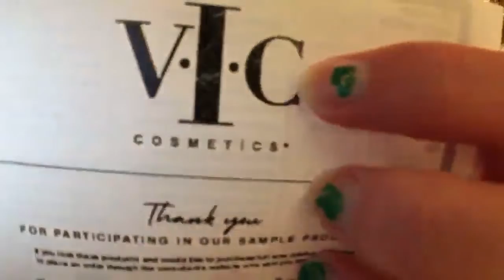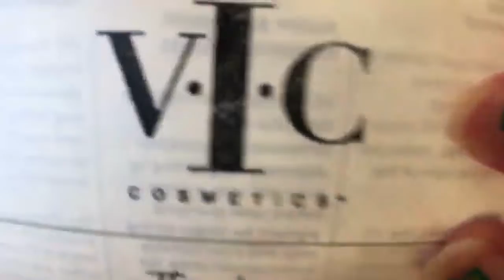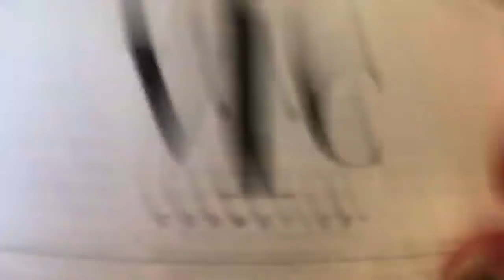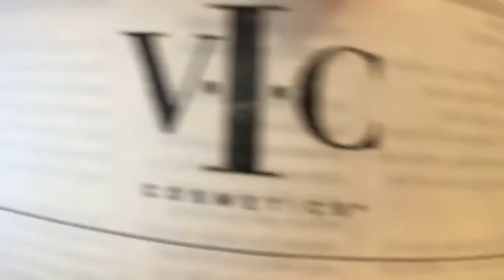Poodles 🐩 Home 🏠 Shopping 🛒 Network! LOL😂💩👀🌴